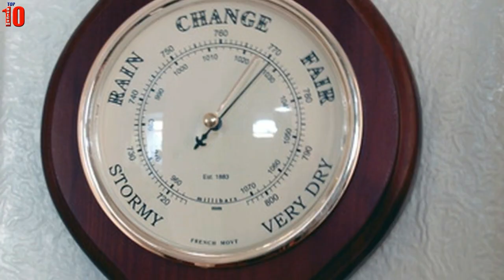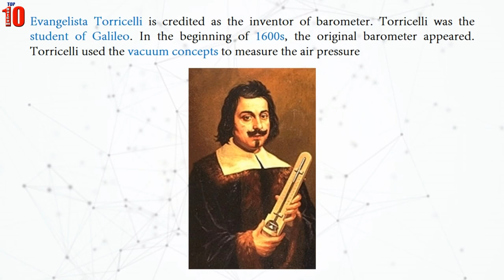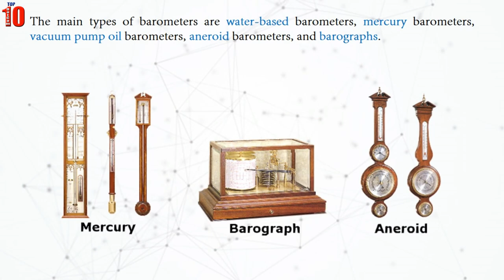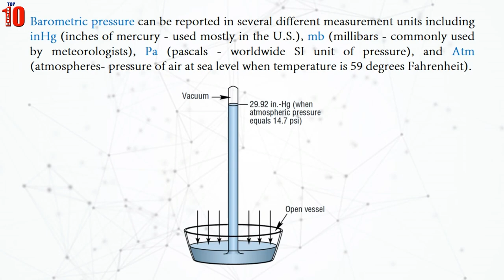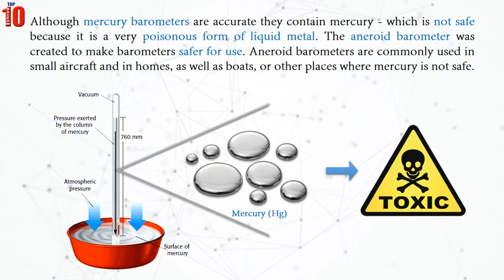Top 10 Interesting Facts about Barometer You Should Know | Top10 DotCom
Is it going to rain today? or Is it going to stay fine?
and the question is How can you tell?

Today in this video we have 10 interesting facts about this amazing invention you didn't know.

Description:
Top10s counts down only on Top10 DotCom Top 10 Interesting Facts about Barometer You Should Know | Top10 DotCom